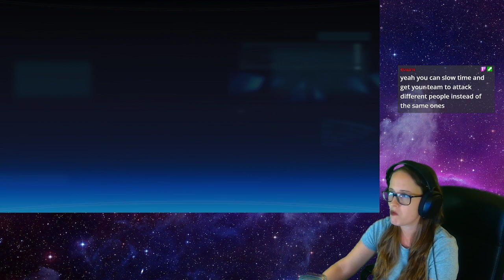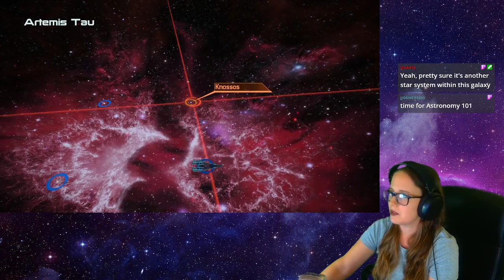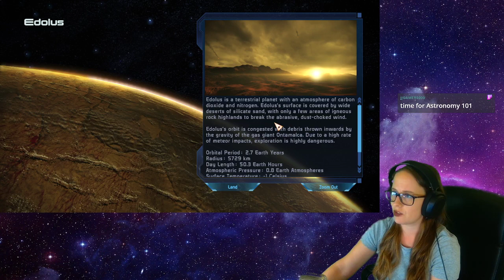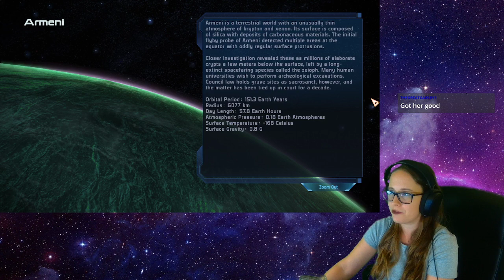Mass Effect 1: Legendary Edition Playthrough Pt 4